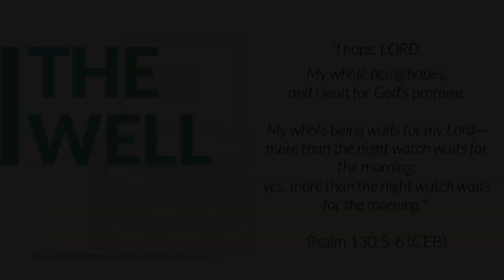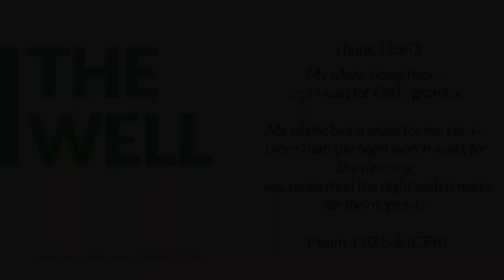E20 Anticipation: Psalm 130:5-6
(Advent Series-Episode 1 of 5) A guided time with God through prayer and reflection on Scripture.

In this episode, begin the season of Advent by practicing anticipation. Like a nightwatch waits for morning, what do you watch for? What are you anticipating in this season? How can Jesus' arrival help shape what we are anticipating? Spend some time with the God who is with us and see what He says to you.

Please share your comments and thoughts, we’d love to hear from you.

If you would like to read through at your own pace, here is a link to the manuscript: